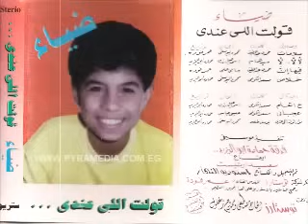ضياء قولت اللي عندي يا زمن YouTubevia torchbrowse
اغنية من الزمن الجميل